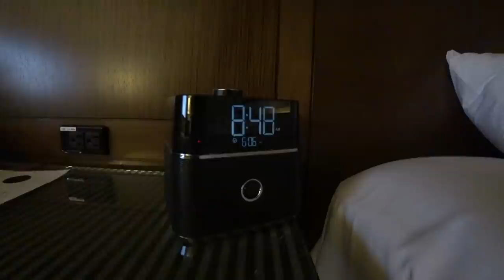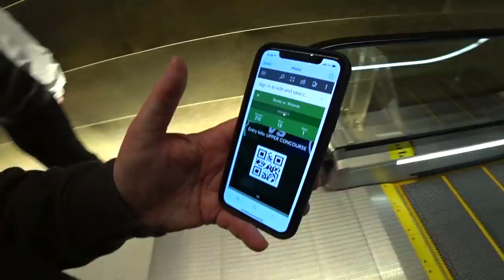Had the chance to Catch a Bucks Basketball Game 🏀 in Milwaukee 🏀